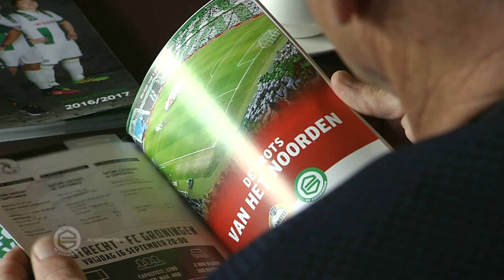Mr. FC Groningen Jan van Dijk verricht aftrap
Zondag 11 september was Mister FC Groningen Jan van Dijk eregast in het Noordlease Stadion. Van Dijk verrichtte samen met Sparta-icoon Aad Andriessen de aftrap van FC Groningen - Sparta Rotterdam. FCG TV volgde Van Dijk tijdens zijn bezoek aan de FC en sprak met hem over de hoogtepunten die hij beleefde toen hij nog speler, en later trainer, was van FC Groningen.